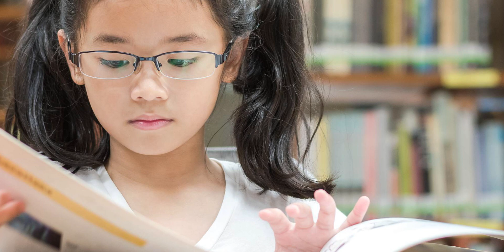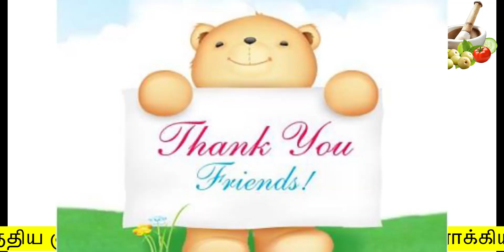உங்க குழந்தை படித்ததை மறக்காமல் பரீட்ச்சையில் முதல் மதிப்பெண்| increase memory power in tamil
உங்க குழந்தை படித்ததை  மறக்காமல் பரீட்ச்சையில்  முதல் மதிப்பெண்
how to increase memory power in tamil

Hello Friends,